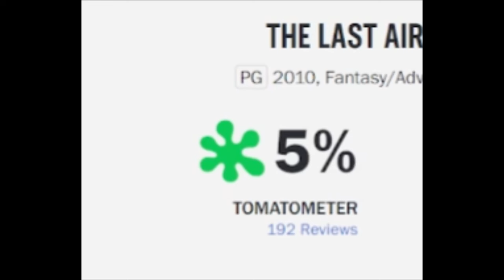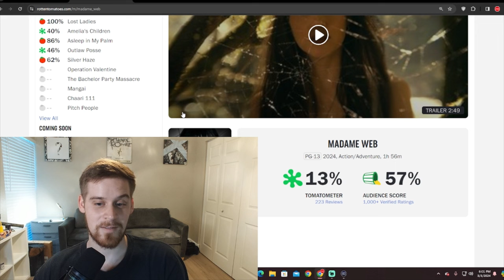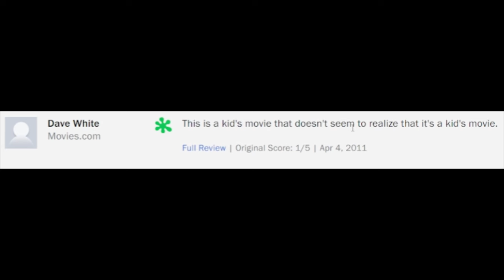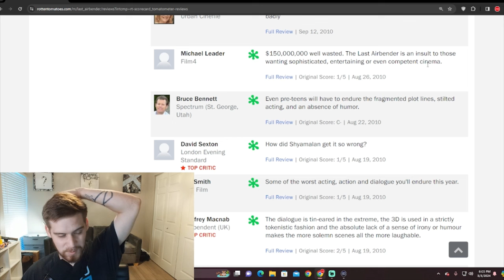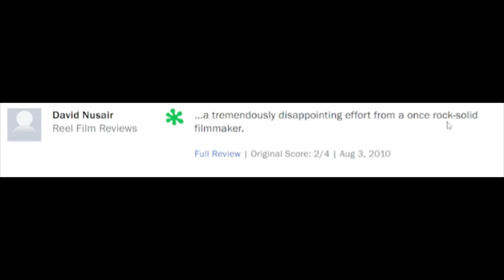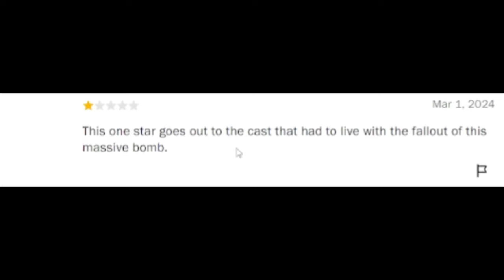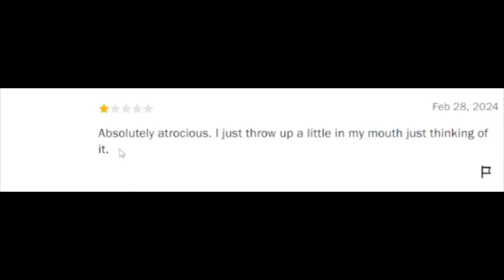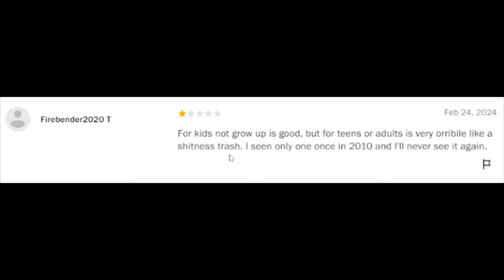READING THE WORST REVIEWS For "The Last Airbender" Movie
In this entertaining YouTube video, get ready to witness a hilarious journey through the depths of cinematic despair as I bravely tackle the worst reviews of the infamous 2010 "The Last Airbender" movie. Join me as I delve into the cringe-worthy dialogue, awkward acting, and mind-boggling plot twists that left audiences scratching their heads. From outraged fans to bewildered critics, we'll unravel the disastrous tale of M. Night Shyamalan's adaptation with a side-splitting twist. Get your popcorn ready, because this comedic expedition into cinematic catastrophe is going to have you rolling with laughter and questioning Hollywood's most infamous missteps!